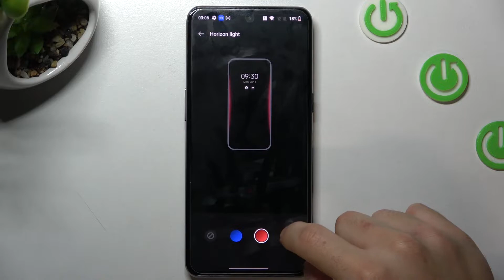OnePlus 10T - Horizon Lights Presentation / Change Your Phone by Personalization Options!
If the first thing you do after opening the phone, you adjust all its features for yourself, you will also change the Horizon Lights!

How to verify available personalization options in OnePlus 10T? How to locate list of personalization options in OnePlus 10T? How to check all personalization options in OnePlus 10T? How to change personalization options in OnePlus 10T? How to open personalization options settings in OnePlus 10T?